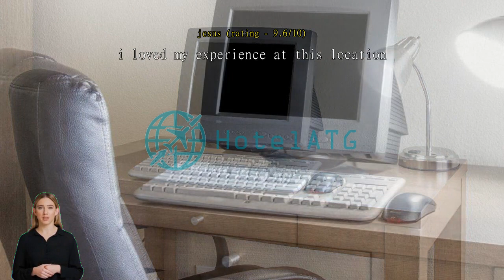Days Hotel by Wyndham Peoria Glendale Area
Unwind and Indulge at Days Hotel by Wyndham Peoria Glendale Area's Vibrant Bar

At Days Hotel by Wyndham Peoria Glendale Area, we understand the importance of relaxation and entertainment during your stay. That's why we offer a vibrant and inviting bar where you can unwind and indulge after a long day of exploring Phoenix. Step into our stylish bar and be greeted by a warm and welcoming atmosphere, perfect for socializing with fellow guests or enjoying a quiet drink alone. Our skilled bartenders are ready to craft your favorite cocktails, whether it's a classic martini or a refreshing tropical concoction. With an extensive menu of premium spirits, wines, and beers, there's something for everyone to enjoy. Sit back and relax in our comfortable seating areas, or challenge your friends to a game of pool or darts for some friendly competition. Our bar also features large flat-screen TVs, broadcasting live sports events, ensuring you never miss a game while you're away from home. Whether you're looking to unwind after a busy day or kickstart your evening, our vibrant bar is the perfect place to do so.

Stay Active at Days Hotel by Wyndham Peoria Glendale Area

At Days Hotel by Wyndham Peoria Glendale Area, we understand the importance of staying active and maintaining a healthy lifestyle even while traveling. That is why we offer a range of top-notch sports facilities to cater to our guests' fitness needs.

Our well-equipped fitness center is perfect for those looking to get in a workout during their stay. With a variety of cardio machines, free weights, and strength training equipment, guests can break a sweat and stay on track with their fitness goals. Whether you prefer a high-intensity workout or a low-impact session, our fitness center has everything you need to stay fit and energized.

For those who prefer to take their workouts outdoors, our hotel boasts a refreshing outdoor pool. Dive in and enjoy a few laps to get your heart rate up or simply relax and soak up the sun poolside. Our pool area is the ideal spot to unwind after a long day of exploring Phoenix, offering a tranquil oasis where you can rejuvenate both your body and mind.

No matter your preferred way of staying active, Days Hotel by Wyndham Peoria Glendale Area has you covered with our exceptional sports facilities. So, pack your workout gear and get ready to experience a fitness-focused stay like no other in Phoenix, Arizona.

Convenience Facilities at Days Hotel by Wyndham Peoria Glendale Area

At Days Hotel by Wyndham Peoria Glendale Area, convenience is at the forefront of your stay. With a range of convenient facilities, this hotel ensures that your needs are met throughout your visit.

For those looking to freshen up their wardrobe during their stay, the hotel offers a laundry service. This allows guests to conveniently have their clothes cleaned and ready to wear for any occasion. Additionally, the hotel provides daily housekeeping, ensuring that your room remains tidy and comfortable throughout your stay.

Room service is also available, providing guests with the option to enjoy a delicious meal in the comfort of their own room. Whether you're craving a late-night snack or a hearty breakfast in bed, the hotel's room service is there to cater to your needs.

To ensure the safety and security of guests' belongings, safety deposit boxes are provided. This allows guests to store their valuables with peace of mind, knowing that their belongings are secure.

With these convenient facilities, Days Hotel by Wyndham Peoria Glendale Area goes above and beyond to make your stay as comfortable and hassle-free as possible.

Convenient Transport Facilities at Days Hotel by Wyndham Peoria Glendale Area

At Days Hotel by Wyndham Peoria Glendale Area, we understand the importance of hassle-free transportation for our guests. That's why we offer a range of convenient transport facilities to enhance your stay with us.

To ensure that you have a stress-free arrival and departure, we provide a spacious car park onsite where you can safely park your vehicle. Best of all, our car park is free of charge, allowing you to save on additional expenses during your stay.

For those looking to explore the vibrant city of Phoenix without the hassle of driving, we also offer a complimentary shuttle service. Our shuttle service provides convenient transportation to popular attractions, shopping centers, and restaurants in the area.

With our excellent transport facilities, including a car park onsite, free parking, and a